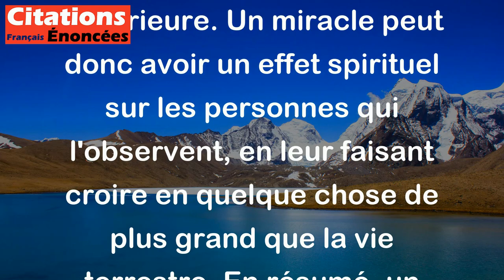Un miracle, c'est un événement qui crée la foi. - George Bernard Shaw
Cette citation de George Bernard Shaw signifie que lorsque quelque chose de miraculeux se produit, cela peut susciter ou renforcer la foi en une puissance supérieure. Un miracle peut donc avoir un effet spirituel sur les personnes qui l'observent, en leur faisant croire en quelque chose de plus grand que la vie terrestre. En résumé, un miracle peut être une source de conviction pour certaines personnes.